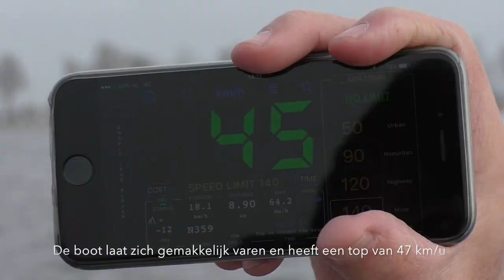Dock Steel 650